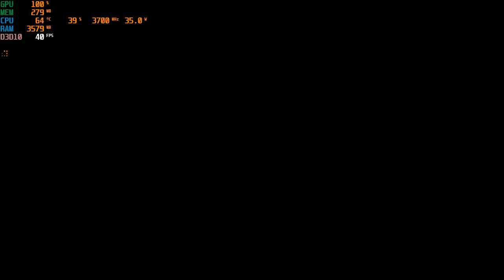Just Cause 2 | I3 4170 | Intel HD Graphics 4400 | 8GB RAM | 720P